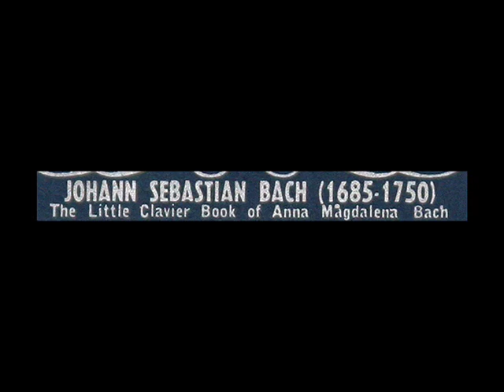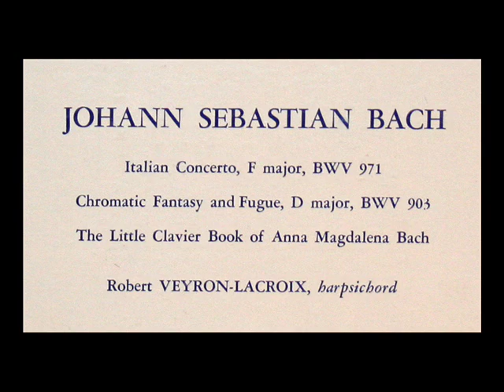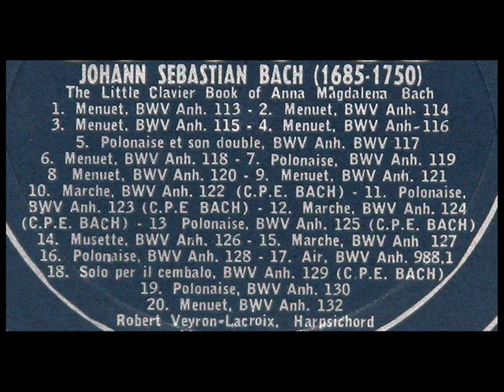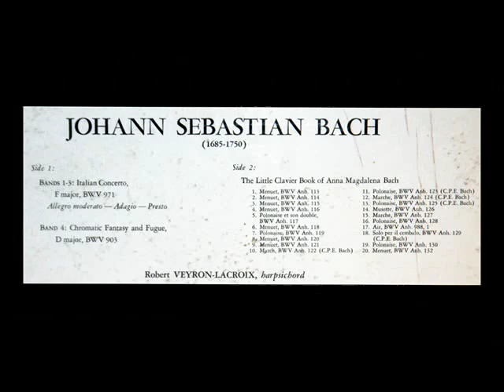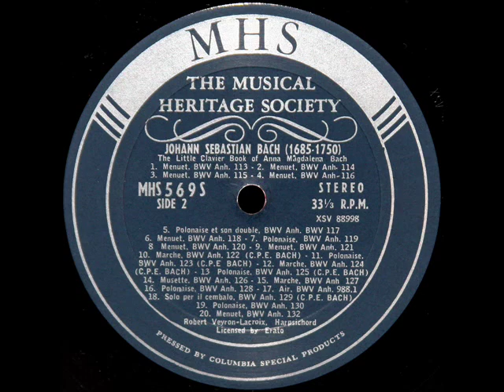Bach / Robert Veyron-Lacroix, 1961: Little Clavier Notebook of Anna Magdalena Bach (Complete)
From the LP that is shown above, issued on the MHS label, catalogue number MHS 569, issued in 1963.

0:00 Menuet BWV Anh. 113 (unknown)
1:39 Menuet BWV Anh. 114 (C. Petzold)
3:12 Menuet BWV Anh. 115 (C. Petzold)
4:40 Menuet BWV Anh. 116 (unknown)
6:16 Polonaise BWV Anh. 117 a/b (unknown)
8:28 Menuet BWV Anh. 118 (unknown)
9:44 Polonaise BWV Anh. 119 (unknown)
10:37 Menuet BWV Anh. 120 (unknown)
12:12 Menuet BWV Anh. 121 (unknown)
13:38 Marche BWV Anh. 122 (C.Ph.E. Bach)
14:38 Polonaise BWV Anh. 123 (C.Ph.E. Bach)
15:45 Marche BWV Anh. 124 (C.Ph.E. Bach)
16:54 Polonaise BWV Anh. 125 (C.Ph.E. Bach)
18:19 Musette BWV Anh. 126 (unknown)
19:24 Marche BWV Anh. 127 (unknown)
20:45 Polonaise BWV Anh. 128 (unknown)
22:15 Aria BWV 988 (J.S. Bach)
25:58 Solo per il cembalo BWV Anh. 129 (C.Ph.E. Bach)
28:50 Polonaise BWV Anh. 130 (J.A. Hasse)
30:32 Menuet BWV Anh. 132 (unknown)

Bach / Bronislav Gimpel, 1964: Sonata No. 3 in C major for Violin, BWV 1005 - Allegro assai

Die Notenbüchlein für Anna Magdalena Bach sind zwei Notenhefte von 1722 und 1725, die Johann Sebastian Bach und seine Frau Anna Magdalena zusammengestellt haben.  Die Notenbücher werden in der Staatsbibliothek zu Berlin aufbewahrt. Auch für seinen Sohn Wilhelm Friedemann hat J. S. Bach ein Klavierbüchlein verfasst.  Das Format des in Köthen entstandenen Buchs ist Klein-Querquart; die Deckel sind mit grünem Papier, Rücken und Ecken mit braunem Leder überzogen. Das Buch enthält 25 Blätter mit 48 beschriebenen Notenseiten, zwei Seiten sind liniert, aber unbeschrieben. Sämtliche Blätter haben sich aus dem Einband gelöst, einzelne Lagen sind verloren gegangen. Die Innenseite des Deckels trägt den von fremder Hand geschriebenen Titel:  Clavier-Büchlein vor Anna Magdalena Bachin ANNO 1722 B.  (Darunter notierte sich Johann Sebastian Bach die Titel dreier Bücher von August Pfeiffer, die sich auch alle drei in seinem Nachlass befanden: „Ante Calvinismus / Christen Schule item / Anti Melancholicus" - vermutlich hatte Bach gerade kein geeigneteres Papier zur Hand. Mit dem Notenbuch selber hat die Aufzeichnung sicher nichts zu tun.)  Die meisten Musikstücke des Buches sind Kompositionen Johann Sebastian Bachs. Auch sind die ersten sechs Seiten von ihm mit den Ziffern 4 bis 9 nummeriert. Es fehlt also eine den Anfang bildende Lage von vier Seiten, die vermutlich den Titel und drei Notenseiten enthalten hat. Die handschriftliche Nummerierung endet aber damit; später wurde ohne Rücksicht auf fehlende Blätter eine Durchnummerierung vorgenommen.